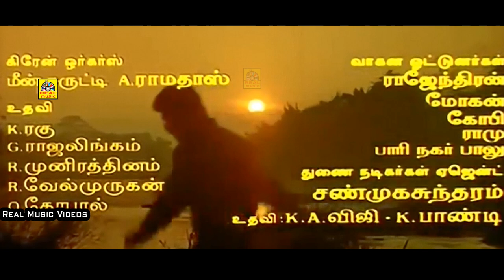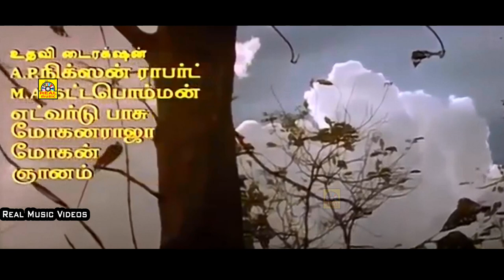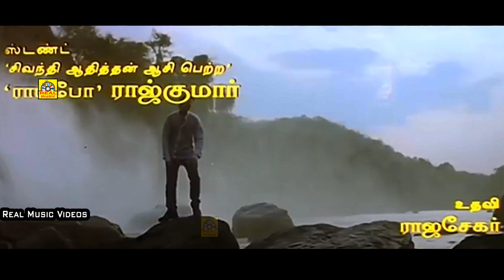Kannazhage (Male) Tamil Full Video Songs | கண்ணழகே கண்ணழகே Hariharan Love Melody Hits | Arun Vijay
Kannaal Pesavaa (English: Should I talk through my eyes) is a 2000 Indian Tamil-language film directed by Raj Khanna. The film featured Arun Kumar alongside Suvalakshmi, while Goundamani and Senthil play supporting roles. The film, which had music composed by Deva, opened in August 2000.[1]

Kannaal Pesavaa
Directed by M. Raaj Khanna
Produced by P. R. C. Gopal
Written by M. Raaj Khanna
Screenplay by M. Raaj Khanna
Story by M. Raaj Khanna
Starring Arun Kumar
Suvalakshmi
Goundamani
Cinematography C Vijayasri
Edited by M. N. Raja
Production
company
Sri Raja Rajeshwari Combine
Release date 21 August 2000
Country India
Language Tamil